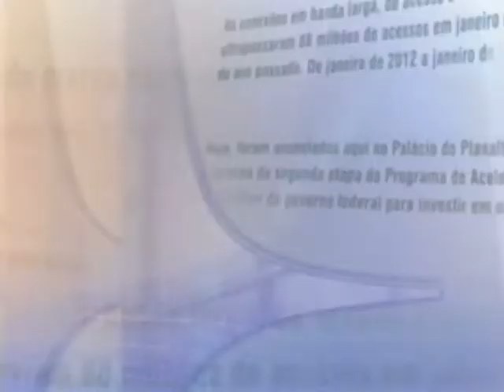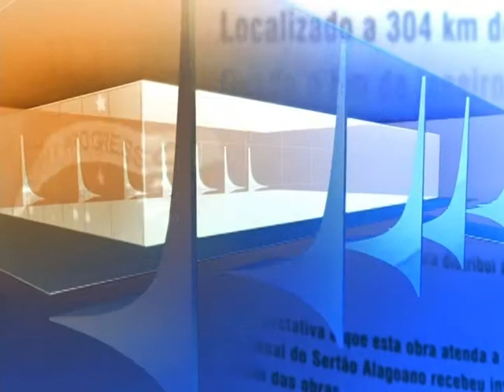Direto do Planalto - 27 de novembro